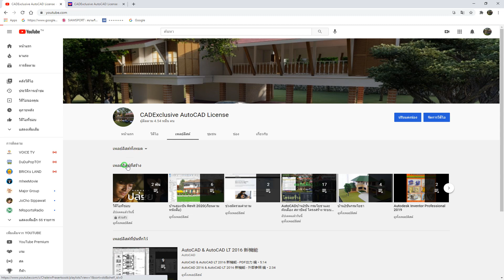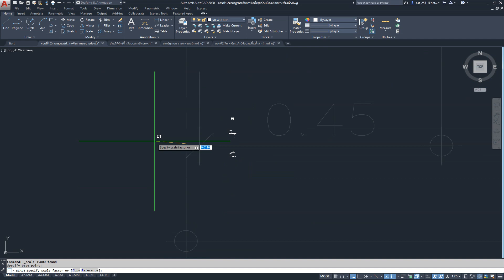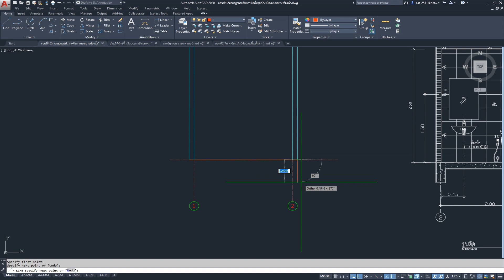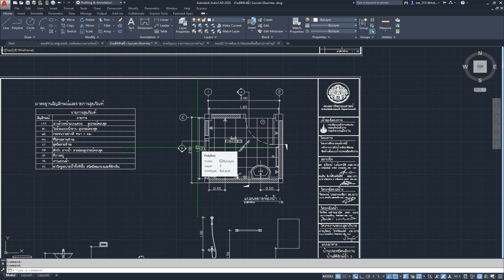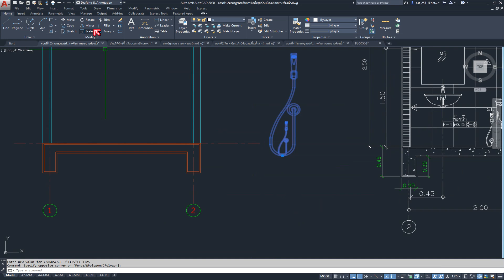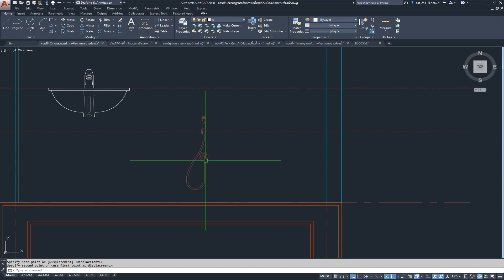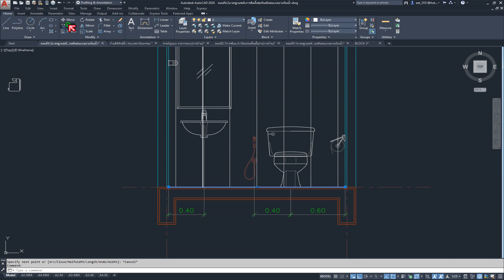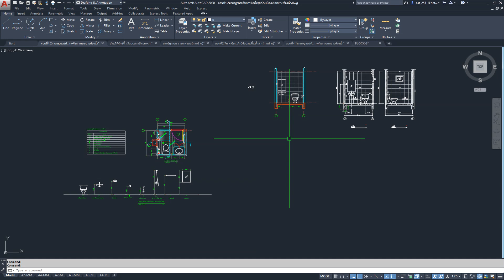AutoCAD งานสถาปัตย์ตอนที่4.3การเขียน A-20 รูปตัดและแบบขยายห้องน้ำ 1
ไฟล์สถาปัตย์โหลดได้ที่ลิ้งค์นี้ครับ
ไฟล์กระดาษโหลดที่นี้ครับ
บล็อกงาน -3 โหลดที่นี้ ไฟล์สถาปัตย์โหลดได้ที่ลิ้งค์นี้ครับ
ฝากกดแชร์และกดติดตามด้วยนะครับ เพื่อนๆท่านใดสนในหนังสือเล่มนี้หรือวีดีโอการสอนดูได้ที่ร้านในLAZADA คลิก